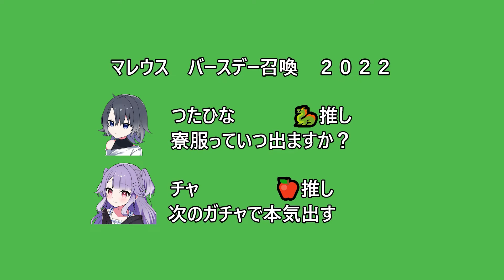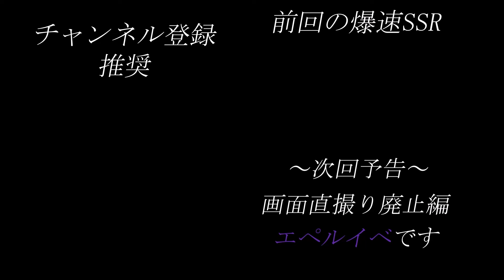【ツイステガチャ】爆速でSSRを引く女達～重めの相思相愛編～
スペシャルサンクス：チャ

動画内使用アイコン
YSDメーカー/吉田君様

✦百戦錬磨履歴✦